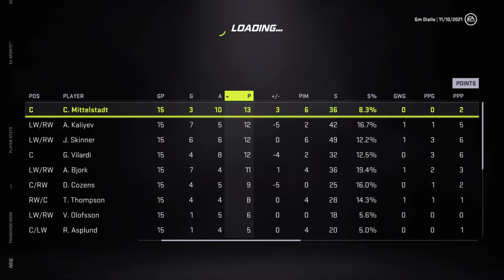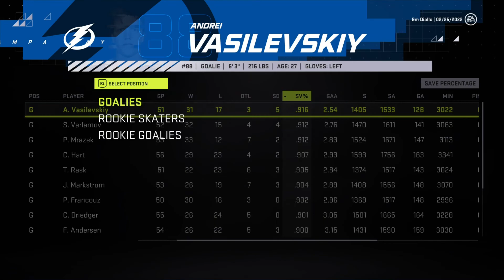JACK EICHEL BACK AT BUFFALO | NHL 21 Buffalo Sabres Franchise Ep. 3